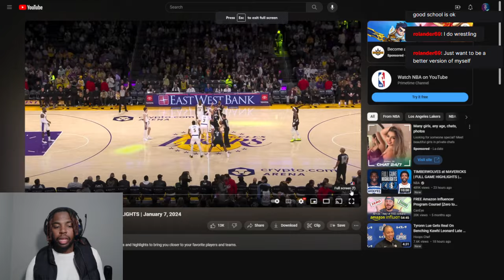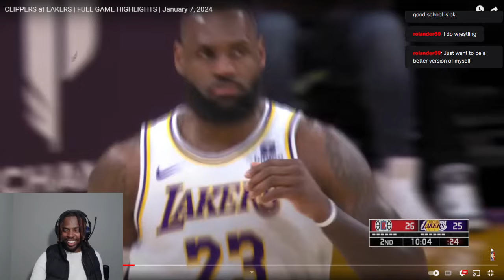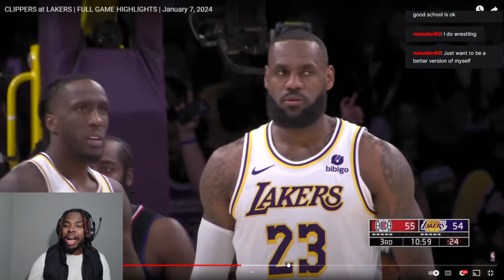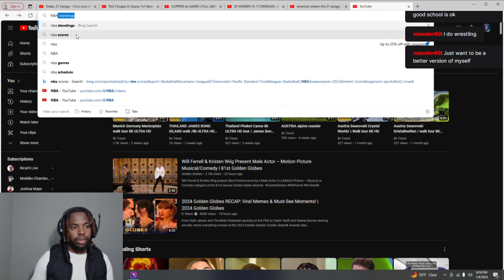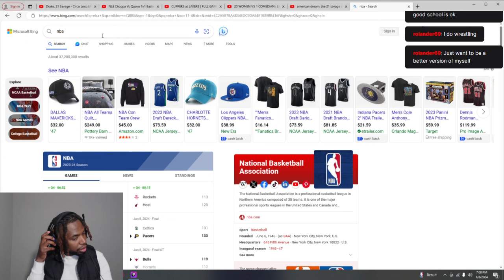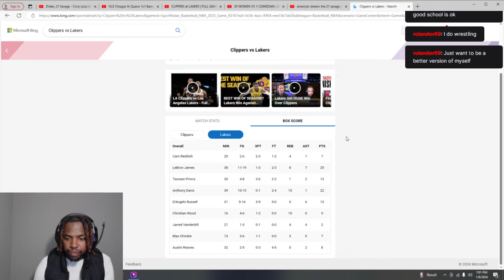Los Angeles Lakers VS Los Angeles Clippers FULL GAME HIGHLIGHTS (REACTION)